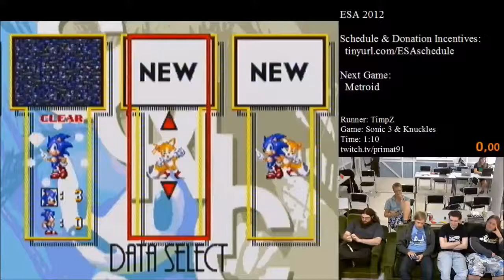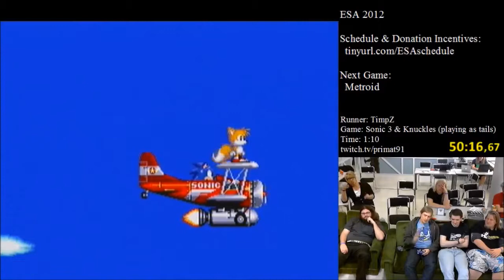Sonic the Hedgehog 3 & Knuckles (Tails) by TimpZ in 50:15 - ESA 2012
Run #17 from the first European Speedrunner Assembly, which took place in July 2012.
Game: Sonic the Hedgehog 3 & Knuckles (Genesis, 1994)
Category: Tails
Runner: TimpZ